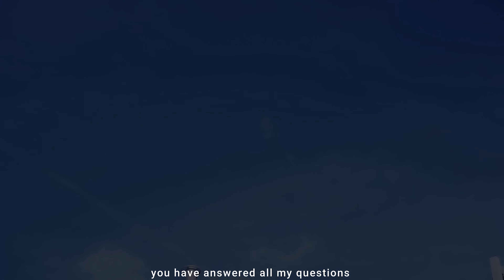Hubby Is Quenching Thirst With HIS Mother In Law!!! 💔